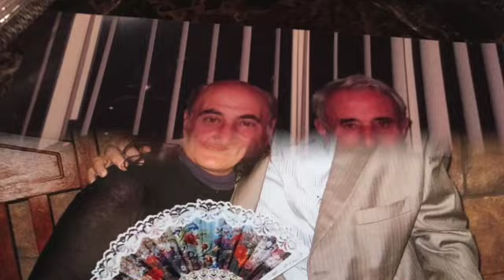HAYRIK-ALLINSTRUMENTS AND VOKAL BY-HAKOP-GALADJIAN- violin- by-MERI-GALADJIAN